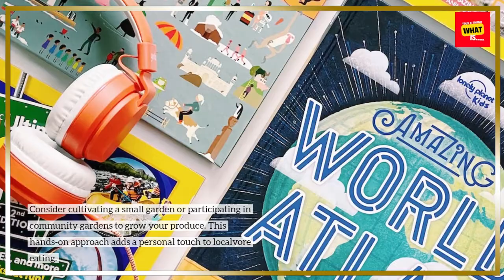What is Localvore Eating, and How to Support Local Farmers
Embrace localvore eating by supporting local farmers. Discover the benefits of a sustainable food lifestyle and learn how to connect with your community through mindful eating.